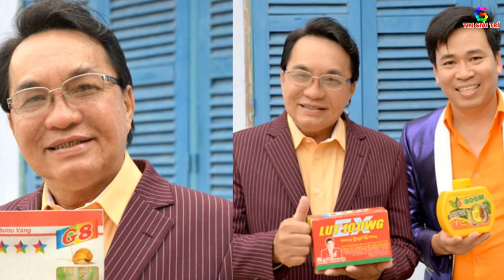Nghệ sĩ cải lương Thanh Tuấn hiện nay ra sao? - TIN GIẢI TRÍ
Nghệ sĩ cải lương Thanh Tuấn hiện nay ra sao?